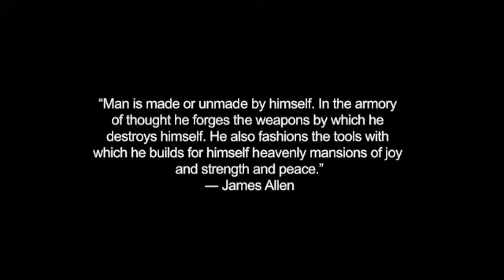What Does Dance Mean